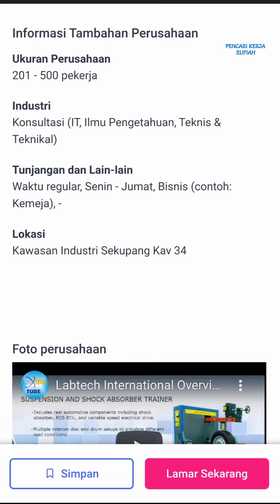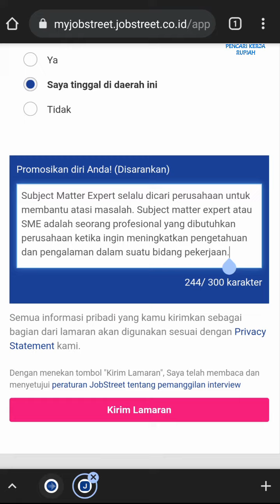PT. Labtech Penta International Batam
Lowongan kerja PT Labtech Penta International Kawasan Industri Sekupang Batam

Subject Matter Expert diterangkan dalam video ini